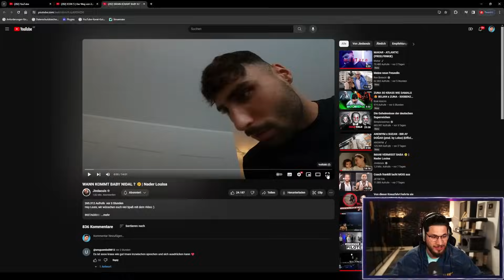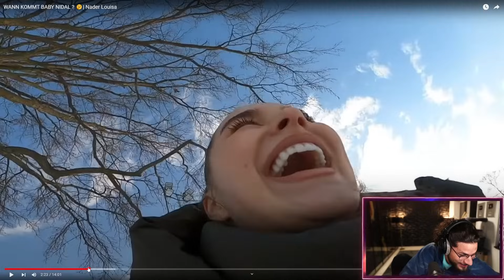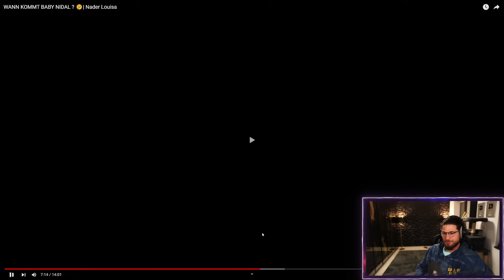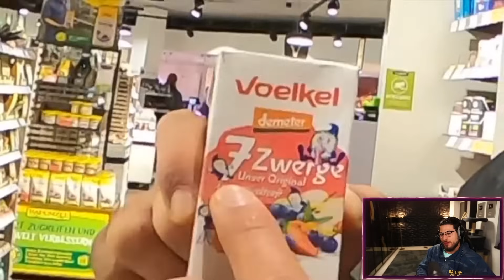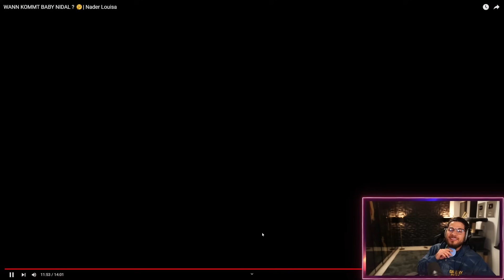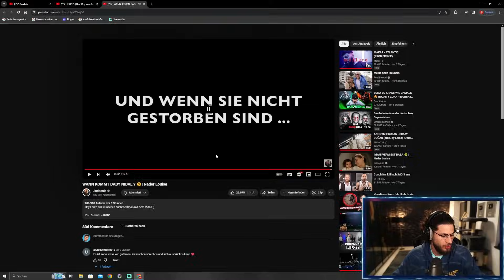Lustige Story mit mir und meiner Mutter.. 😂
Adresse für die Fangeschenke:
Kaan Yavuzyasar
Hauptstraße 56 / Postfiliale 709
40764 Langenfeld